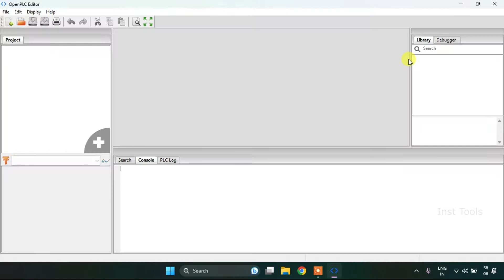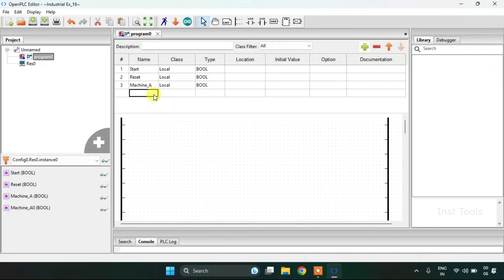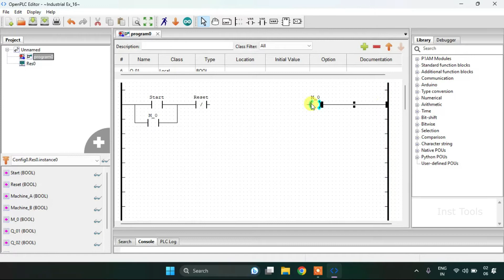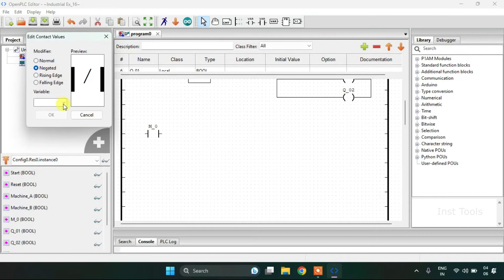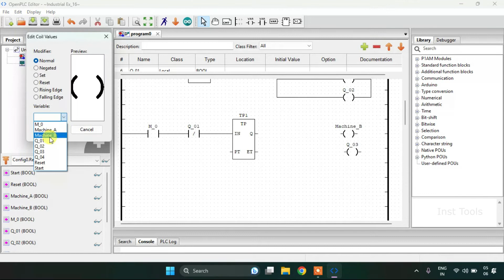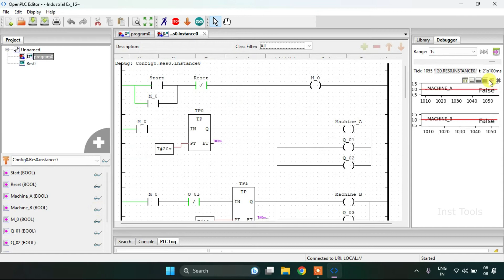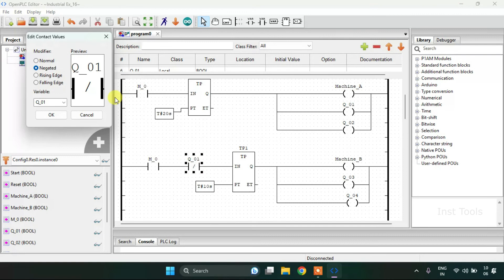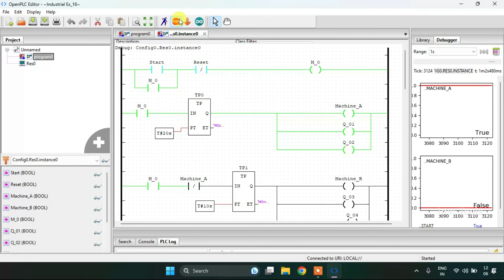Plc Programming: Example Of A Warning Light System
In this video, you will learn the PLC programming example of warning light system.

*** Industrial Automation Tutorials and Courses ***